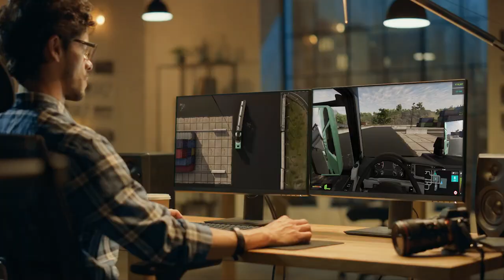Truck Driver - PC Features Launch Trailer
Truck Driver is now available on Epic Games Store and Steam!

Follow SOEDESCO®!